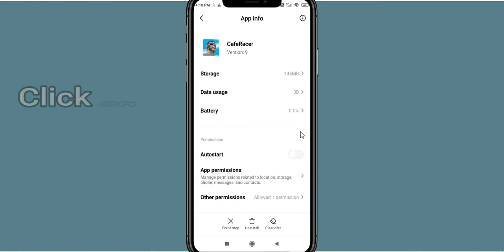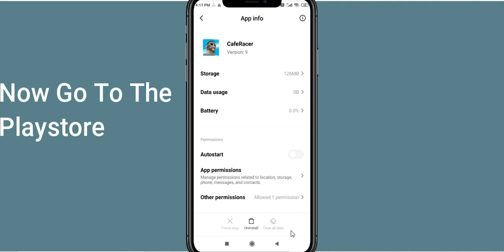Fix Cafe Racer App Keeps Stopping | Cafe Racer App Crash Issue | PSA 24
In this video you will learn How To Fix Cafe Racer App Keeps Stopping | Cafe Racer App Crash Issue in Android & iOS. If you are facing same problem in your android mobile phone then it will help you to get rid of this issue.
So, let's fix Cafe Racer App Crash Issue.